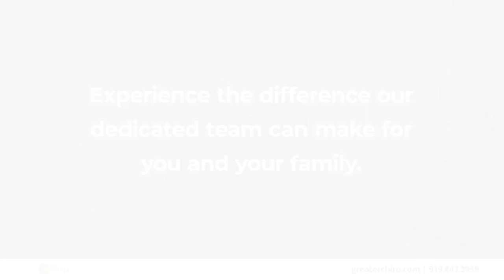Raleigh Spine Clinic Raleigh North Carolina 27615